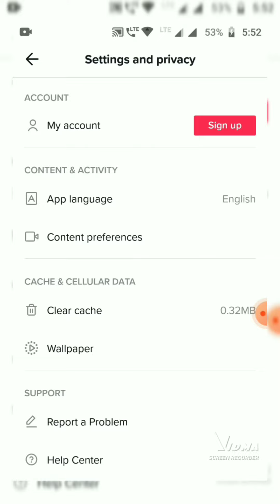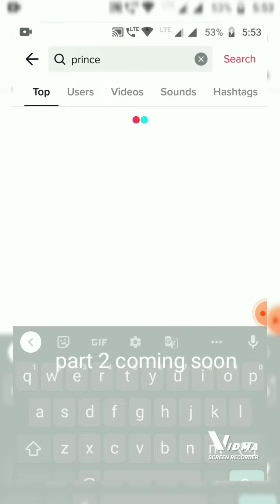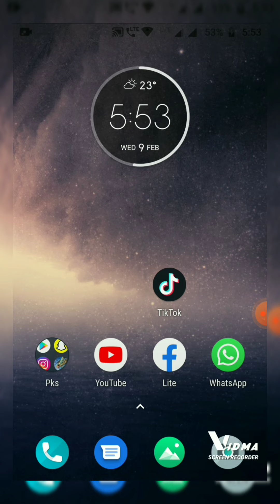Download tik tok 2022 bilkul new trick || without root